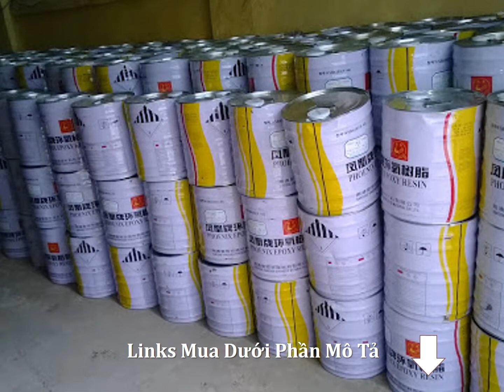Giá Bán Nhựa Epoxy Resin Tại Thuận An